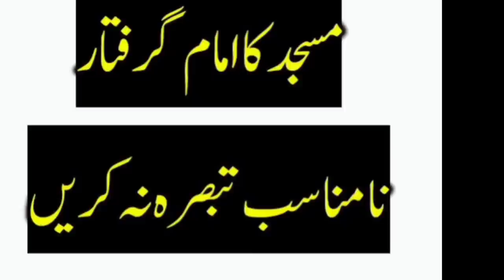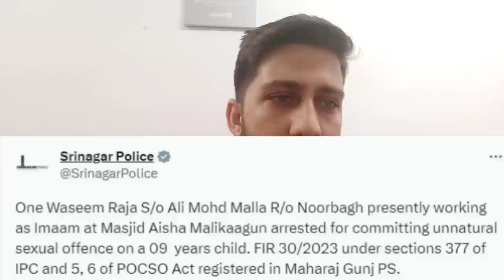Masjid Imaam Arrested